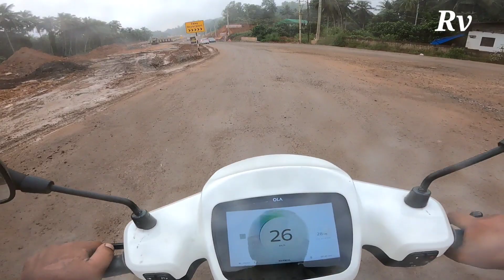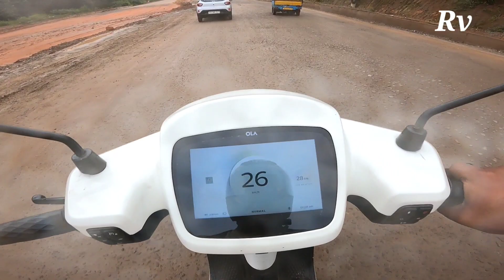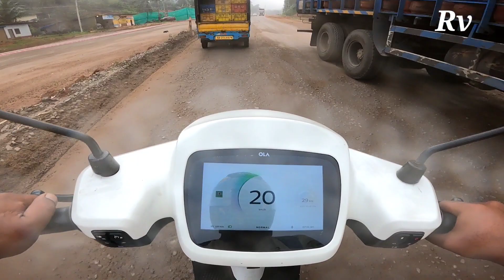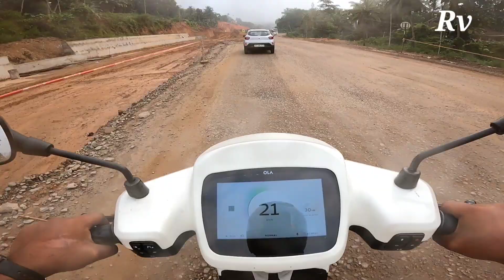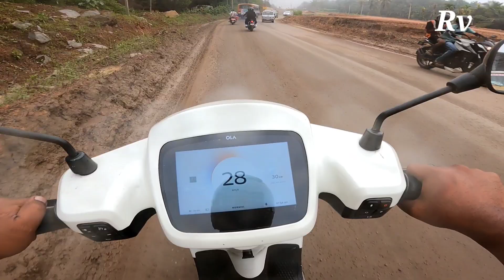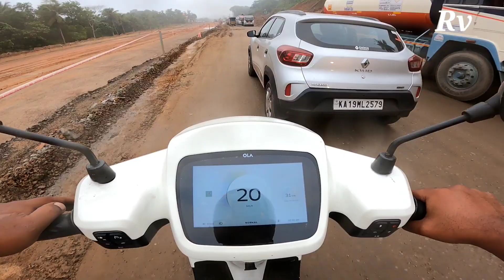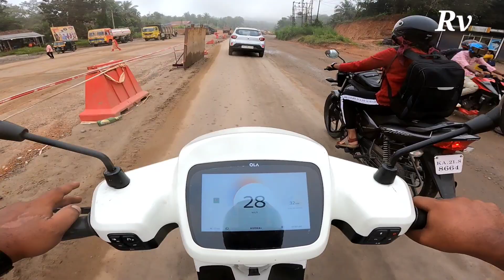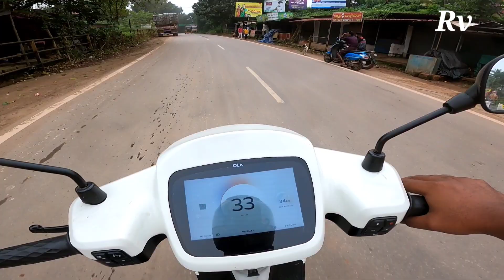Mangalore Bangalore Road construction | See BC Road to Sakleshpura Worst Road Condition | NH75